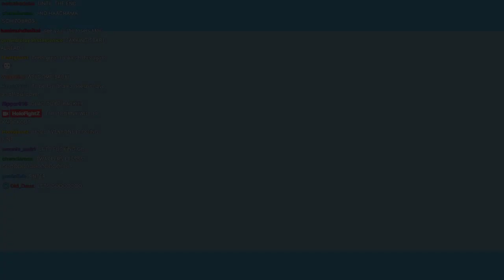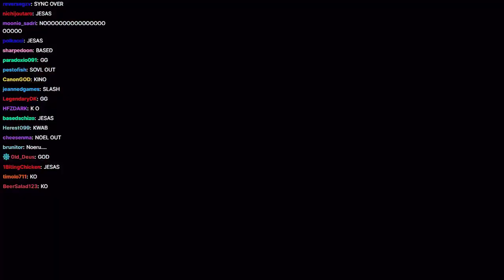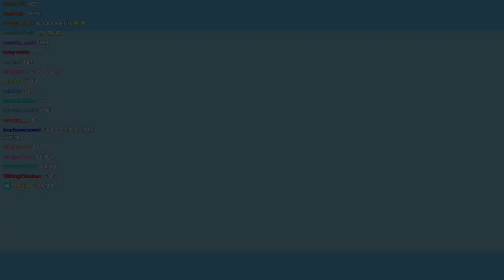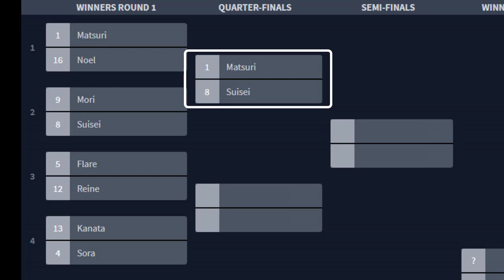[HolofightZ] 擂台之王錦標賽開打!! 組別中最受眾人矚目的藍色彗星與呼吸王者 誰能拿到四強門票??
開頭的推廣影片是由"Pestofish"所製作, 直播25的開頭影片也是他的作品
Promote is made by "Pestofish"

規則說明:
第一輪KO賽: 只要讓對方體力值歸0就算勝利, 不過因為電腦操控不會有UI顯示, 所以會感覺判定很謎...
第二輪第一滴血賽: 雙方只要誰先流血就算輸

這次的錦標賽參賽人選都是有唱過"King"的人, 至於為什麼有些人沒入選是因為...看台主心情, 他本人表示這些分組和人選都是經過"精密"的計算

另外偷偷說 PTT的討論串今天被台主拿到DC群分享...

時間軸
0:00 promo-King
2:25 第一輪第一場
2:35 Matsuri進場
3:50 Noel進場
4:50 開打
6:25 郎讀領域
8:50 Matsuri突發終結技"Festival Flip"
9:10 Noel角落反擊10連擊
9:30 Noel打躺Matsuri 終結技"Mace Swing"預備
9:40 Matsuri反制必殺技"Playground Predator"
10:00 Matsuri終結技"Festival Flip"
10:15 Matsuri第二發終結技"Festival Flip" KO團長
11:15 第一輪第二場
11:25 Mori進場
13:00 Suisei進場
14:05 開打
15:05 Suisei火力全開
17:05 Suisei必殺"T-spin"正中頭部 持續猛攻
17:55 Mori躲過Suisei必殺 但Suisei翻滾閃躲後終結技"PSYCHO CUTTER"
18:15 Mori反擊 必殺"CHOKESLAM"
18:25 SYNC
19:45 雙方回場
19:55 REF HATE
20:30 Suisei火力全開+必殺"T-Spin" KO死神
21:15 第二輪第一場
21:25 開打
23:30 Matsuri必殺"Playground Predator"
23:45 Matsuri終結技預備
24:25 Suisei必殺"T-spin"失誤
24:40 Suisei中線鬥牛犬顏面摔成功KO